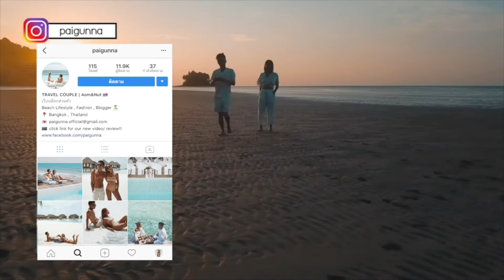New Zealand 20 Days Road Trip | ไปกันนะ [Paigunna]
Roadtrip ขับรถบ้านบนเส้นทางกว่า 2,000 กิโลเมตร
เปลี่ยนเวลาเข้าสู่โลกใบใหม่ที่ไม่เคยสัมผัสฃ
แพลนรอบเกาะใต้ 18 วัน เที่ยวเกาะเหนือ 4 วัน
ได้เจอทั้งหิมะ อากาศติดลบ แดดออก พายุฝน
ภูเขาหิมะ ภูเขาหญ้า ทะเล น้ำตก และทะเลสาป

Christchurch - Lake Tekapo - Mount Cook - Moeraki - Dunedin - Te Anua - Milford Sounds - Queenstown - Arrowstown - Wanaka - Fox Glacier - Punakaiki - Arthur’s pass - Castle Hill - Christchurch - Rotarao - Auckland